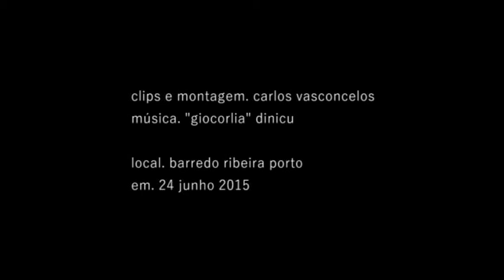Porto S. João 2015 rio abaixo rio acima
Em 2015, no Porto, dia de S. João, realizou-se no rio Douro uma regata de barcos rabelos representando várias marcas de Vinho do Porto. À festa juntaram-se os mais diversos tipos de embarcações.